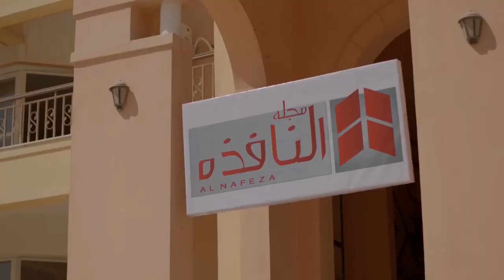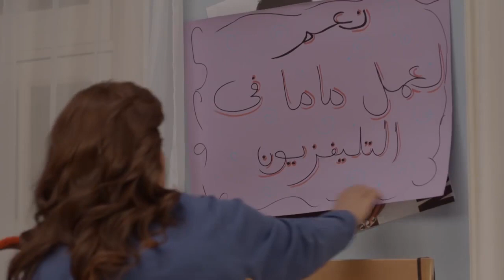اولادك فى البيت لما يعملوا انتخابات تصويت عشان تشتغلي انا_بابا_ماما 😂😂